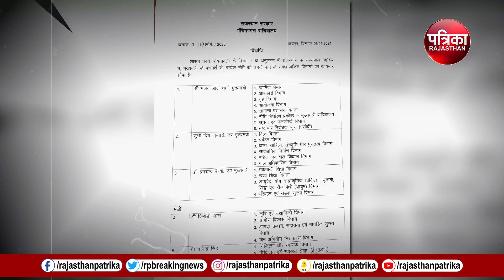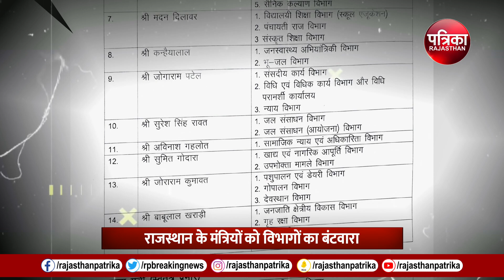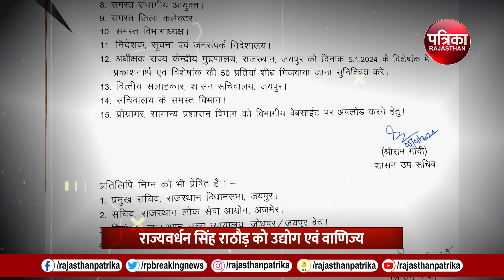Rajasthan Cabinet Ministers Portfolio Allocation : Rajasthan के मंत्रियों को विभागों का बंटवारा...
Rajasthan के मंत्रियों को विभागों का बंटवारा...किस मंत्री को क्या मिला देखें वीडियो | Breaking News

Rajasthan Cabinet Ministers Portfolio Allocation
Rajasthan Ministers Portfolio

bhajanlal cabinet, diya kumari, kirodi lal meena, gajendra singh, premchand bairwa, rajyavardhan Singh rathore